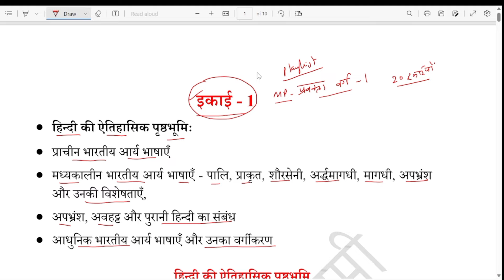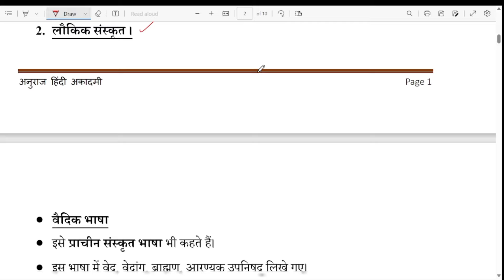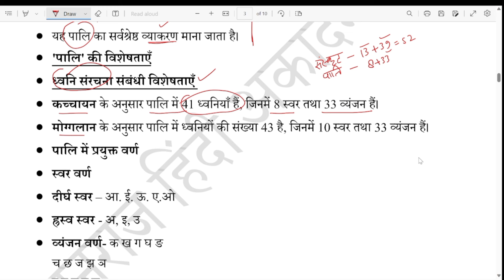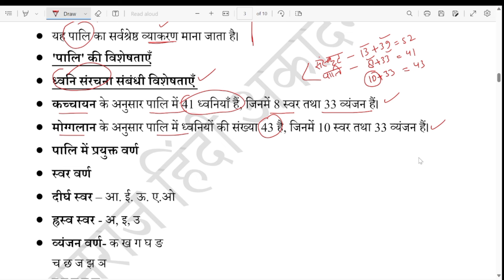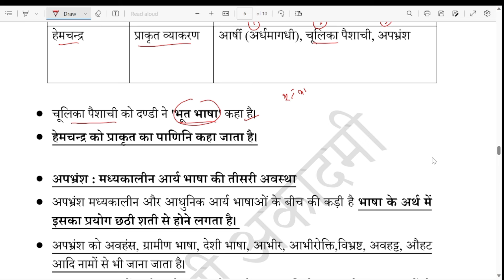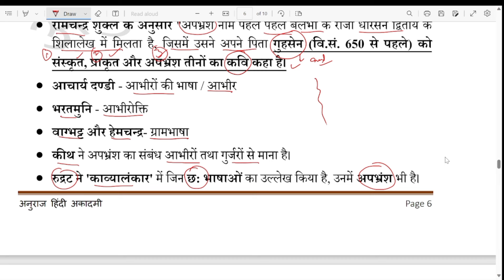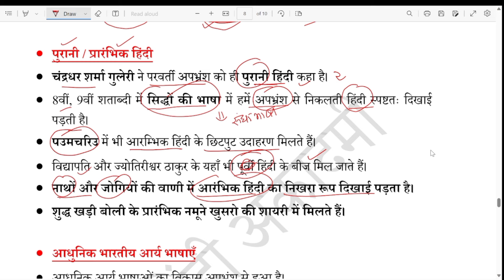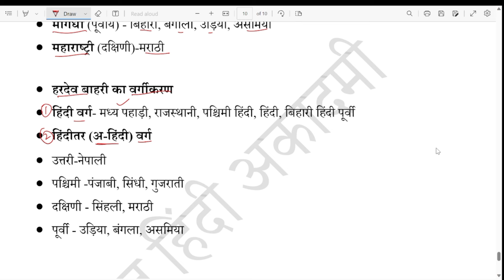MP शिक्षक भर्ती वर्ग -1 | हिंदी की ऐतिहासिक पृष्ठभूमि : भारतीय आर्य भाषाएँ (NOTES) |-Dr.Rajneesh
हिंदी की ऐतिहासिक पृष्ठभूमि : प्राचीन, मध्यकालीन और आधुनिक आर्य भाषाओं का वर्गीकरण एवं विशेषताएं...